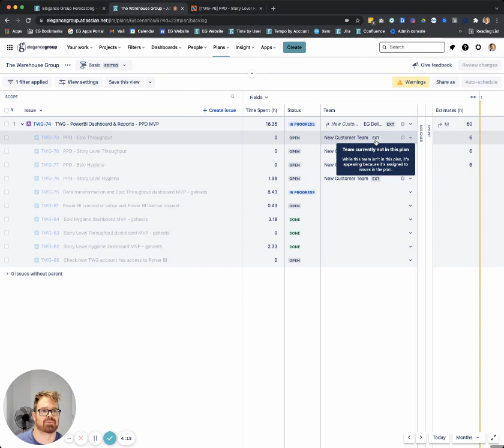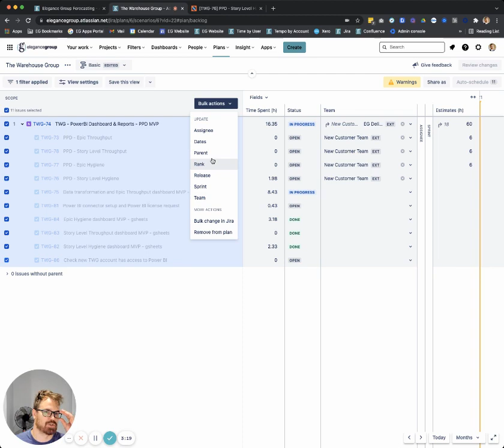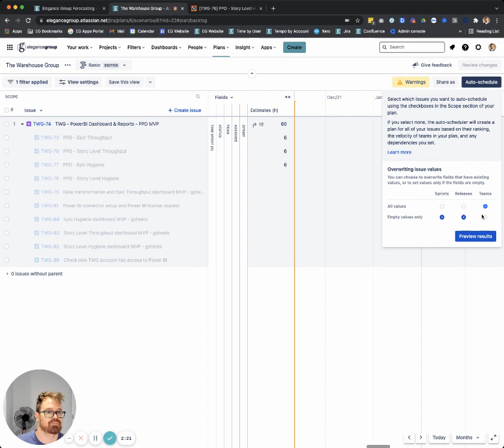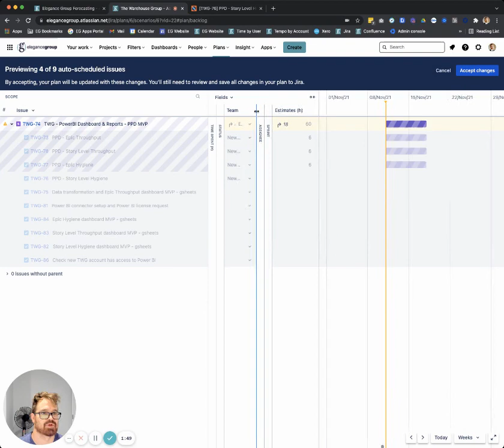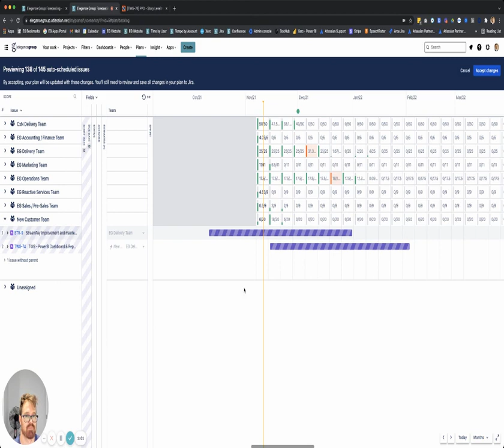Elegance Group Forecasting | Atlassian Advanced Roadmaps | Part 3